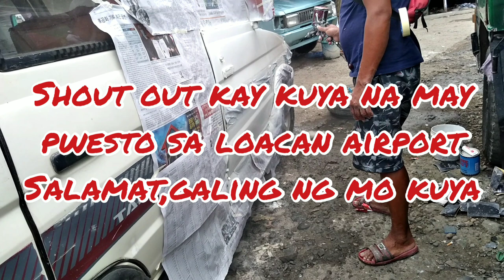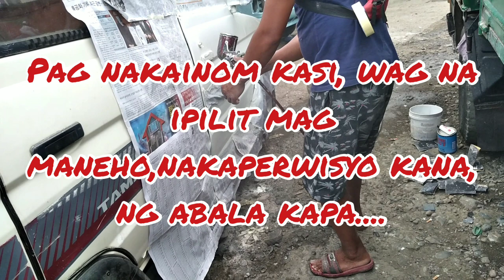Tamaraw Fx |Binanga ng Lasing |Buti nalang magaling ung latero.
Advice nalang sa mga kapwa driver jan,wag ipilit mag maneho kung tayoy nakainom.kawawa taong mapipirwisyo.